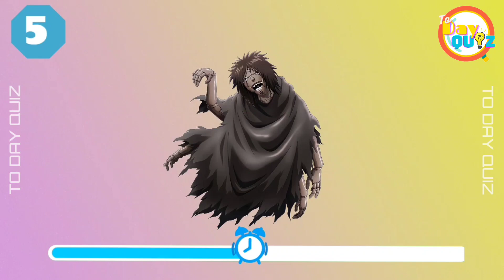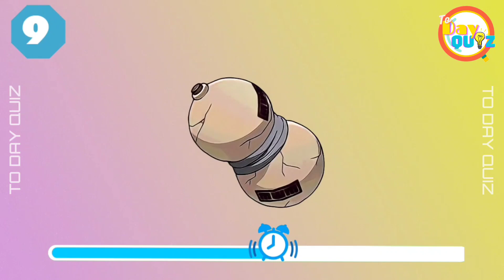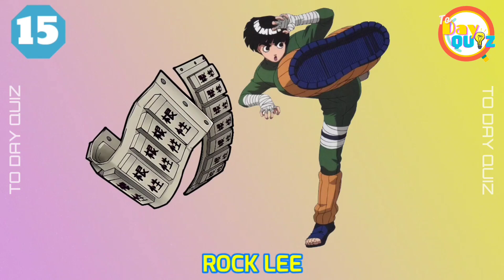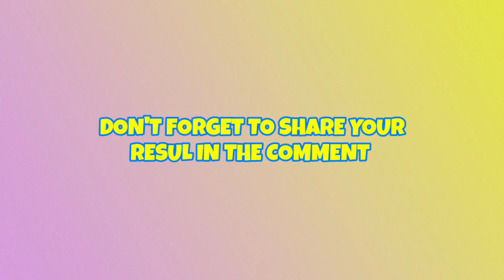Guess the Naruto characters by their weapon | Naruto Quiz 🍥🥷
Wellcome to the new challenge

To day your challenge is guess the Naruto characters by their weapon

there are eighteen qustion and you have 10 second to answer, the answer will shown in the video after the time runs out